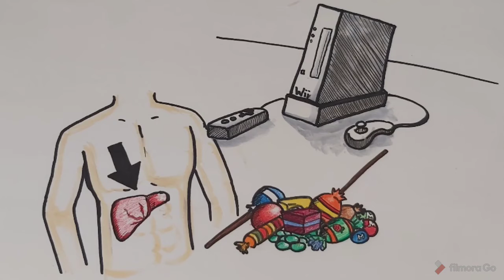Picture Riddle 10 - A MUST When You're Stuck at Home